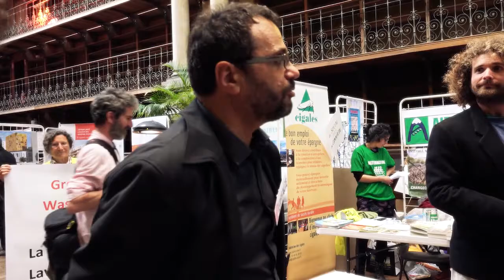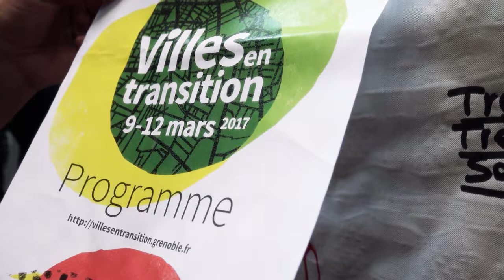La "Green Washing Machine" ou la biennale des villes en transition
le groupe action non violente d'alternatiba Grenoble dénonce de manière humoristique le green washing des sponsors de la biennale des villes en transition de Grenoble